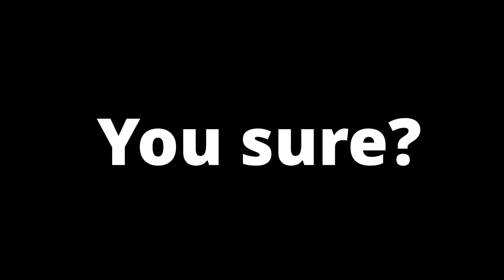Went to 5.000 Homes to Raise 10.000€ for 2 Families!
👆 READ 👇  (1 Year Later)
To put this in perspective, we ran to about 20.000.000 square meters or 4942 acres.
Weve reached around 20-30 thousand people through it.
Ιf you are Greek these numbers are equal to twice the size of my entire hometown Karditsa or the entire town Volos!

The calculation of the distance walked is actually a mistake, its more than 200km, and running + hills up and down + stairs inside of buildings equals actually an even bigger distance and is much much more exhausting.
The scene you see at the end were we are tired, when i went home i was actually extremely dizzy and almost fainted, happened also on the scene when i came home and im throwing my bag to the sofa, that was one of the most exhausting moments of my life to be honest, although i have worked in extremely difficult jobs as well.
I am Sisois and i got energy and appetite for life, yes, but this project literally changed my life in many ways and i regret mostly that i  i was not that good in editing back then so i could show better the outrageous hustle that is needed for that.
Imagine that i contacted all of the organizations and they were not able to do that although they got plenty of people, and we were only 2 persons.

So, yep, its real. Most interesting experience ive ever done, running to 5.000 homes, its just indescribable.
BTW if you read all of this, youre propably loyal to me, so do consider to buy one of my T-shirts ;)

Watch here the Behind the scenes video how i reached around 1.000 people in order to organize it properly.